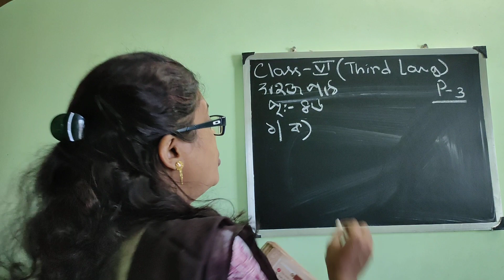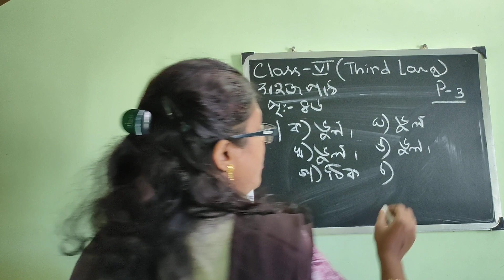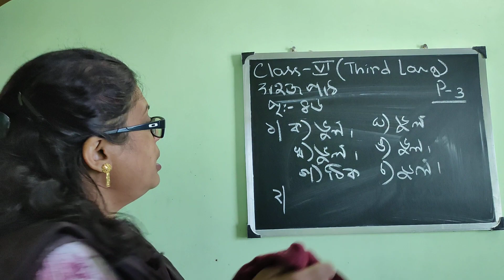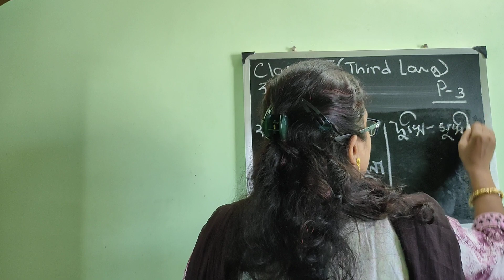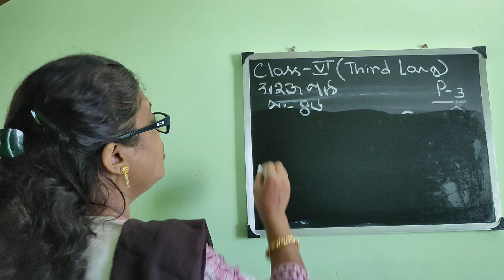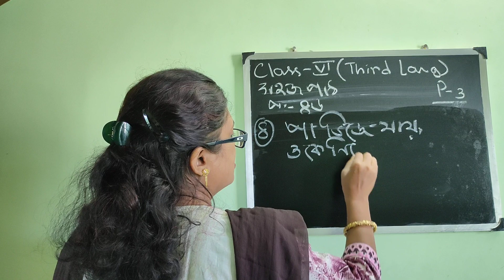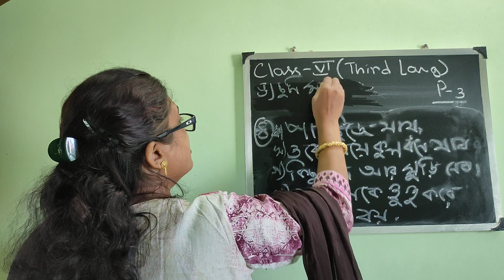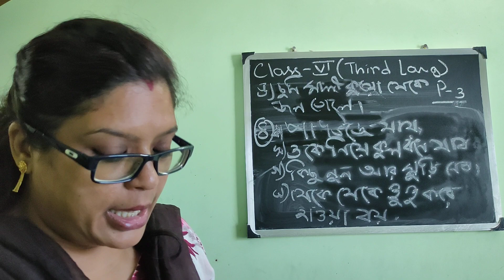Class 6 3rd lang Bengali shohoj path page 46( part3)(2021)